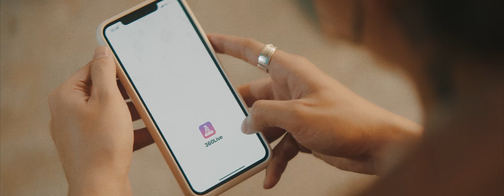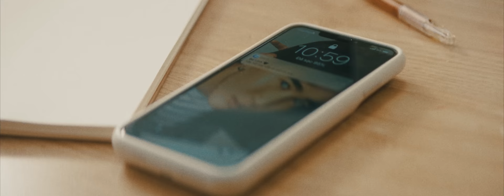Tìm Em Trong Mơ - Chi Dân | Official Music Video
Mọi người nhấn Subsribe và bấm chuông theo dõi những sản phẩm mới nhất của mình nhé
© Bản quyền thuộc về Chi Dân.
© Copyright by Chi Dân ☞ Do not Reup.